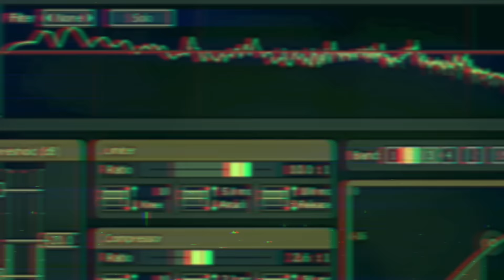Rec On Mute - Radio Silence (teaser)